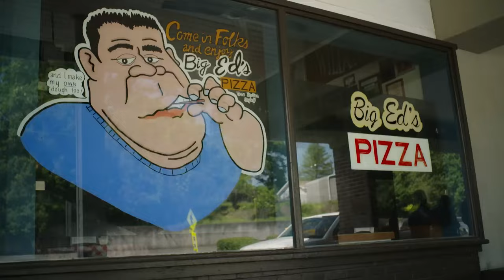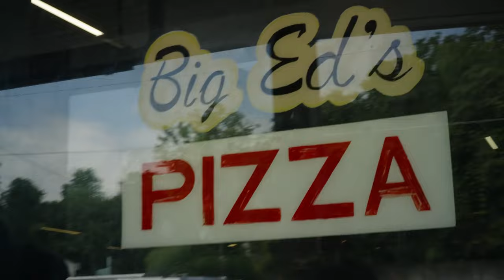Big Ed’s Pizza Pt. 1 | Follow me Through Tennessee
'Follow Me Through Tennessee' is a series where Mike Keith invites a special guest to join him on his discovery of Tennessee's best eateries. On this trip, Titans Vice President, Team Operations, Brent Akers, joins him to try Big Ed’s Pizza in Oak Ridge, TN.